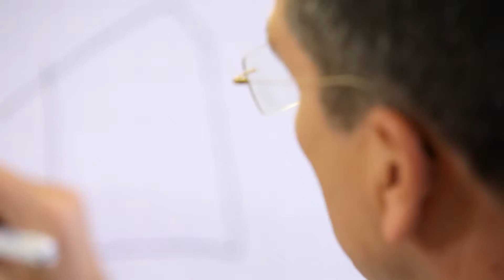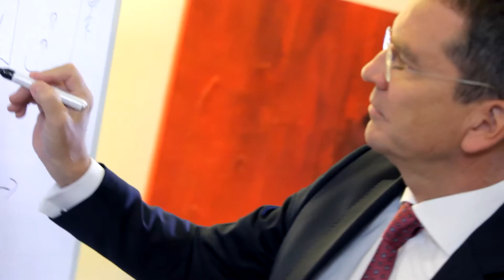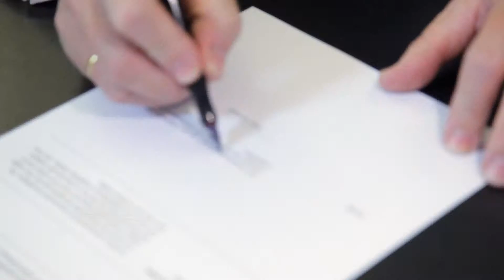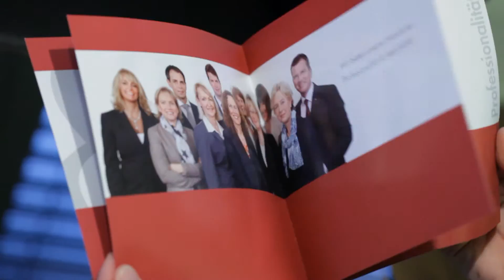Hartkopf & Cie Personalberatung